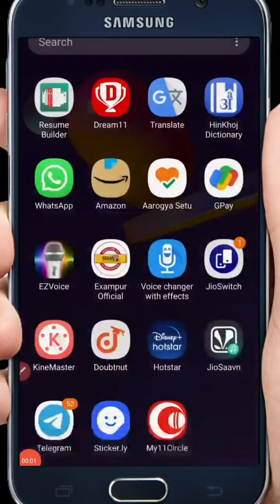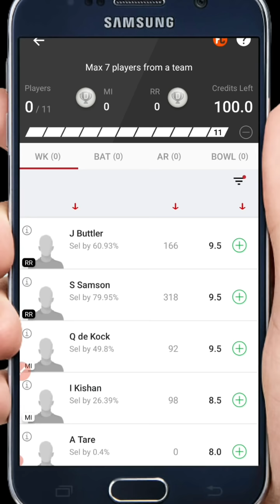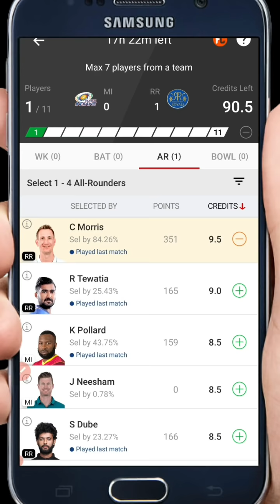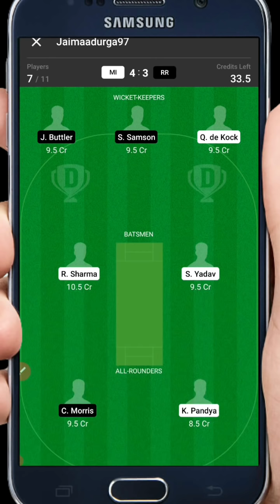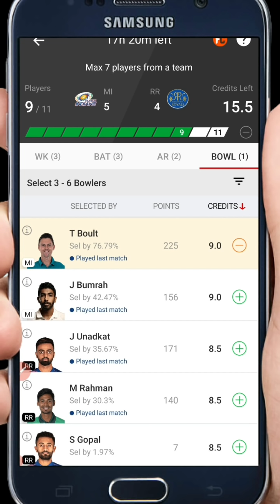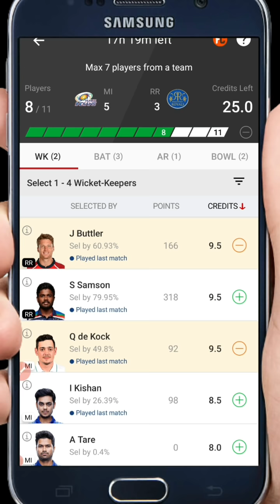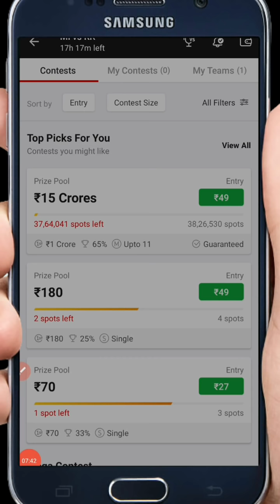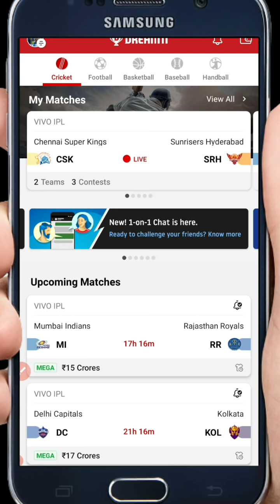MI VS RR dream11 team | Dream 11 me taem kaise banaye | Dream 11 team prediction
Hii guys, in this video i will discuss about team prediction and how to make dream 11 team . Mumbai Indians vs Rajsthan royals.

Please play responsible and at your own risk.